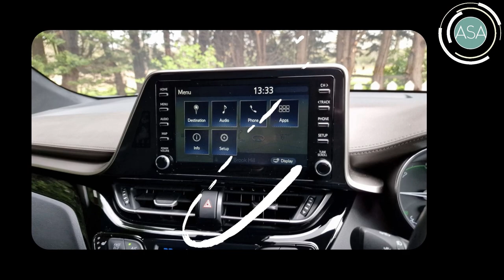TOYOTA C-HR HATCHBACK EXCEL (2020/70)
With just 6200 miles from new, this very high spec Toyota CHR represents a £9000 saving from the list price, and the best thing is someone else has done the running in for you!. NO ADMIN FEES, a finance package to suit your needs (T's and C's apply) and a guaranteed part exchange price. With over 40 years of experience of buying and selling quality used cars, we will make your next purchase hassle-free. You are welcome to come to view and test drive our cars in a totally safe and secure way, discuss the best ways of funding your new purchase and we are only too happy to take your current car in part exchange. We are only to happy to arrange the whole purchase online with delivery to your door for free up to a 100 mile radius (nominal charges over 100 miles) and a 14 day money back guarantee for online sales( T’s and C’s apply) , Last serviced on 03/01/2023 at 5,818 miles,
4.2in Colour TFT Screen for Multi-Information Display
Adaptive Cruise Control
Bluetooth Connectivity
DAB Digital Radio
Reversing Camera
Road Sign Assist
Simple Intelligent Park Assist
Speakers x6
Toyota Touch 2 Multimedia System with 7in Display
Toyota Touch 2 with Go Navigation
USB and Aux In Connectors and 12V Front Outlet
Voice Recognition
Wi-Fi Connectivity
Hybrid System Indicator
ABS - Anti Lock Braking System
Adaptive Front Light System - AFS
Adaptive LED Headlights
Auto Headlights
Automatic Headlight Levelling
r - Black
This car comes withAutomatic High Beam
Child Safety Locks on Rear Doors
Electronic Parking Brake
Follow Me Home Headlights
Front Fog Lights - LED
Front Passenger Airbag On-Off Switch
HAC - Hill Start Assist Control
Intrusion Alarm
ISOFIX Fixing Points
LED Daytime Running Lights
Motion Sensor Alarm
Remote Door Locking
Smart Entry and Push-Button Start
VSC - Vehicle Stability Control
18in Alloy Wheels - 10 Double Spoke - Black Machined-Faced
Automatic Headlight Cut-Off
Electric and Heated Door Mirrors
Front and Rear Power Windows with Auto Up-Down and Anti-Jam Protection
Front LED Light Guide
Power-Adjustable Door Mirrors
3-Spoke Nappa Leather Steering Wheel with Multimedia Switches
Audio and Telephone Switches on Steering Wheel
Blue Ambient Lighting on Front Cup Holders
Blue Ambient Lighting on Front Doors
Boot Door Release with Push Button
Dual-Zone Automatic Air Conditioning
Front Cup Holders
Heated Driver and Front Passenger Seat
Leather Pack
Manual Tilting and Telescopic Steering Wheel
Microphone on Front Personal Light
Rain Sensing Wipers
Rear Seats 60-40 Split Folding
Remote Boot Door Release in Cabin
Seats - Front Sport
Steering Wheel - Heated
Adjustable Speed Limiter -ASL- Switch on Steering Wheel
Electrically Assisted